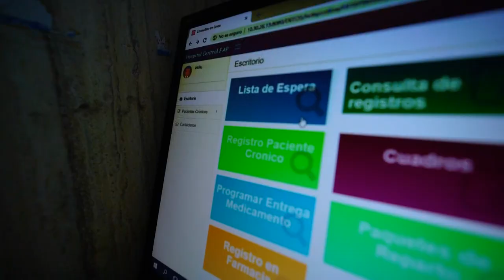Hospital Central de la Fuerza Aérea del Perú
VideoFAP | 🔴 Acciones del Hospital Central de la Fuerza Aérea del Perú ante la pandemia del covid19. 🚑 ¡Entrenados, capacitados y comprometidos para vencer!